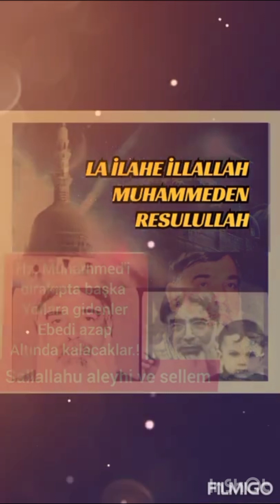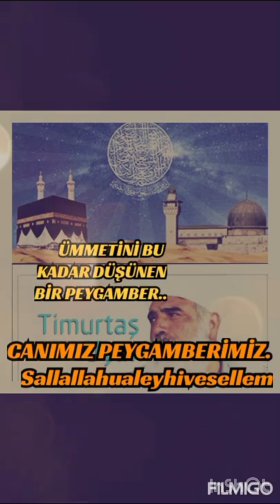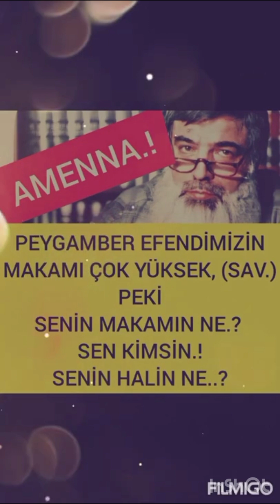MİRAÇ GECESİ HADİSESİ NELER YAŞANDI ? Timurtaş hoca efendi